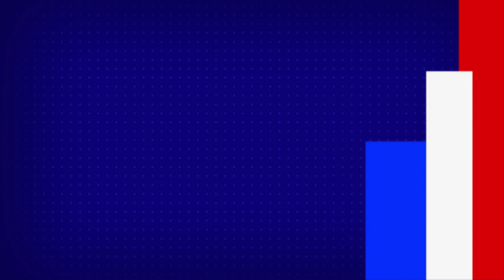South superstar Mohanlal gets first dose of Covid 19 vaccine - TV9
South superstar Mohanlal gets first dose of Covid 19 vaccine

Credit: Tollywood | Naveena /Producer | Raju /Editor